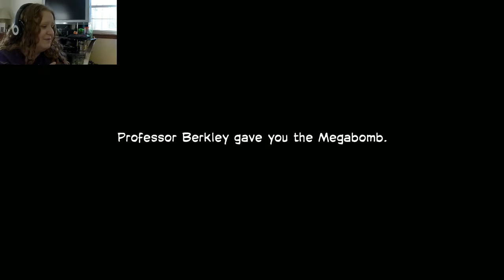Don't Open the Doors Episode 1: Nostalgia